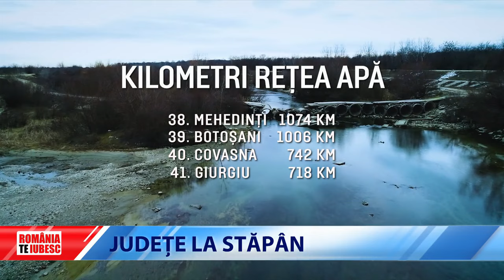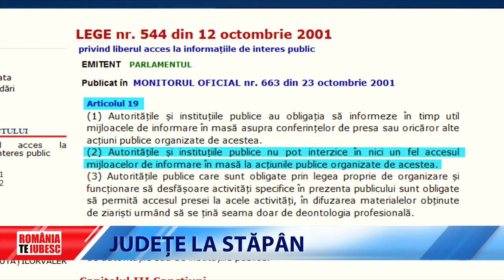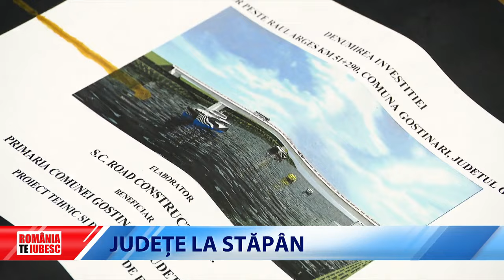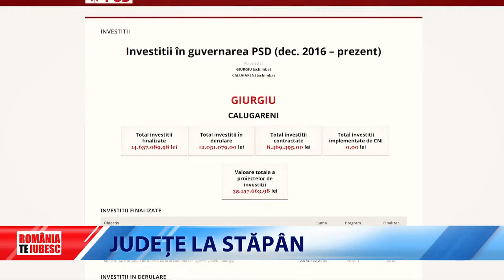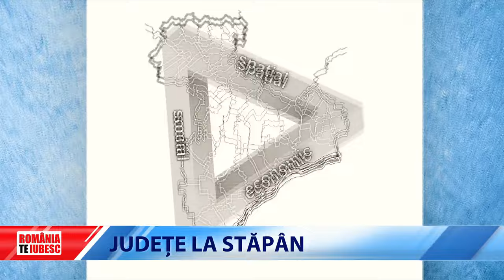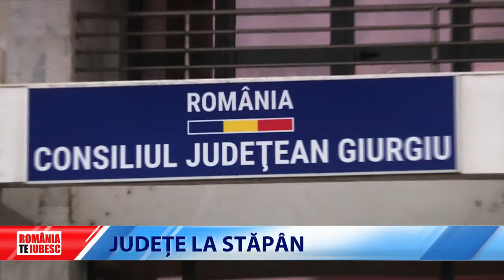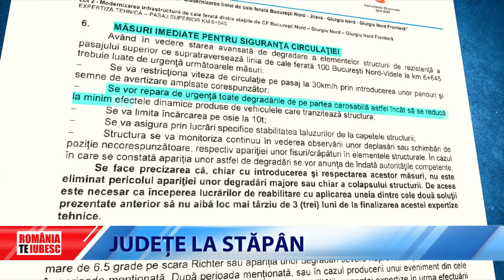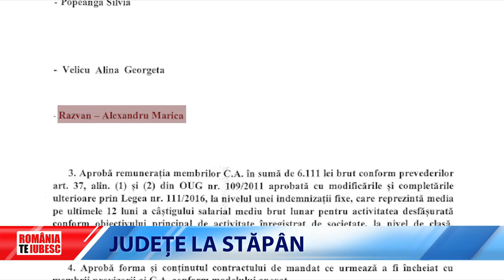ROMÂNIA, TE IUBESC! - JUDEȚE LA STĂPÂN (GIURGIU)